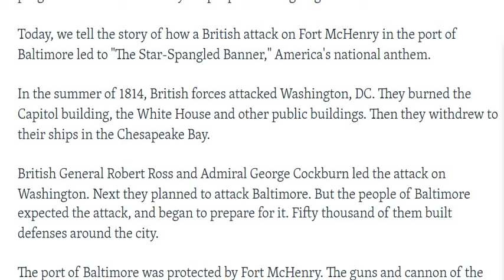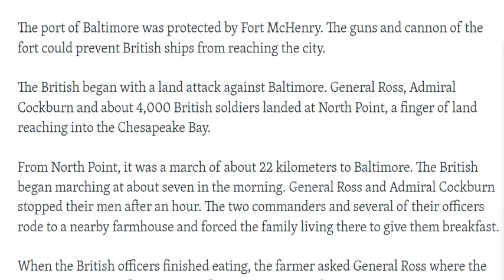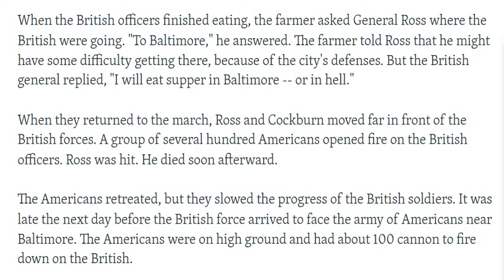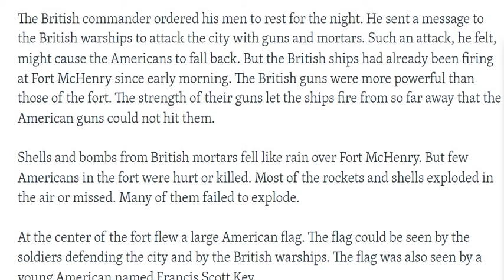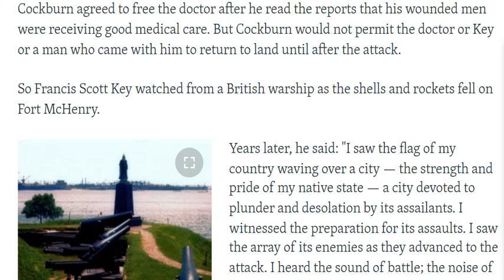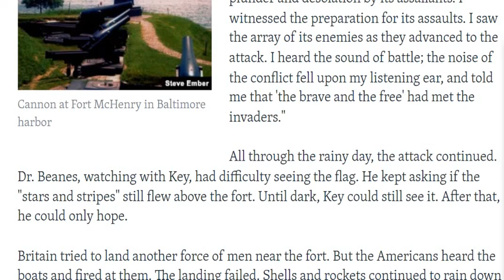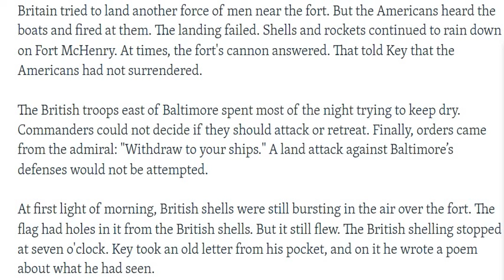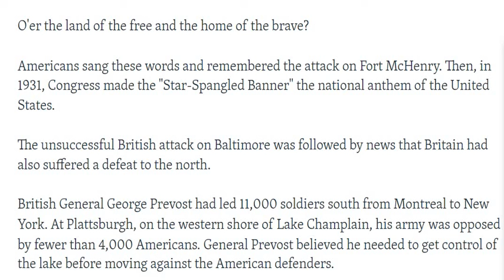What inspired the US national anthem? Who Created the American Anthem? The Star-Spangled Banner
English _Time

اللغة الانجليزية على أمواج الإذاعة

What inspired the US national anthem?

On September 14, 1814, Francis Scott Key pens a poem which is later set to music and in 1931 becomes America's national anthem, “The Star-Spangled Banner.” The poem, originally titled “The Defence of Fort M'Henry,” was written after Key witnessed the Maryland fort being bombarded by the British during the War of 1812.
When was the American anthem invented?
What was the national anthem before 1931?
Why is the American national anthem important?
Who created the national anthem?
Who is Francis Scott Key
What is the forgotten verse of The Star-Spangled Banner?
How many national anthems did America have?

This patriotic song, whose words were written by Francis Scott Key on Sept. 14, 1814, during the War of 1812 with Great Britain, was adopted by Congress as the U.S. national anthem in 1931.

Before 1931, other songs served as the hymns of U.S. officialdom. "Hail, Columbia" served this purpose at official functions for most of the 19th century. "My Country, 'Tis of Thee", whose melody is identical to "God Save the King", the United Kingdom's national anthem, also served as a de facto national anthem.

It gained special significance during the Civil War, a time when many Americans turned to music to express their feelings for the flag and the ideals and values it represented. By the 1890s, the military had adopted the song for ceremonial purposes, requiring it to be played at the raising and lowering of the colors.

On September 14, 1814, U.S. soldiers at Baltimore's Fort McHenry raised a huge American flag to celebrate a crucial victory over British forces during the War of 1812. The sight of those “broad stripes and bright stars” inspired Francis Scott Key to write a song that eventually became the United States national anthem.

Francis Scott Key
Today it hangs in the National Museum of American History in Washington, D.C. Francis Scott Key penned four verses to “The Star-Spangled Banner.” Only the first verse is sung at most occasions. Occasionally, though, a performance will include the fourth verse, too.

O'er the land of the free and the home of the brave! A home and a Country should leave us no more? Their blood has wash'd out their foul footstep's pollution. O'er the land of the free and the home of the brave

While “The Star-Spangled Banner” has been the official national anthem since 1931, there have been other patriotic songs with more popularity (and easier to sing) over the years. And all—including “The Star-Spangled Banner—have generated their share of controversy.